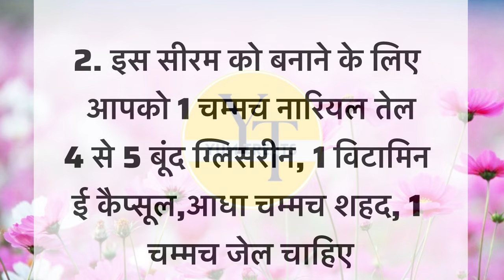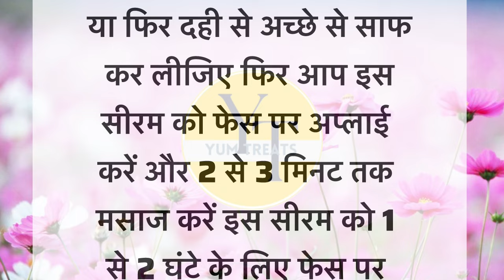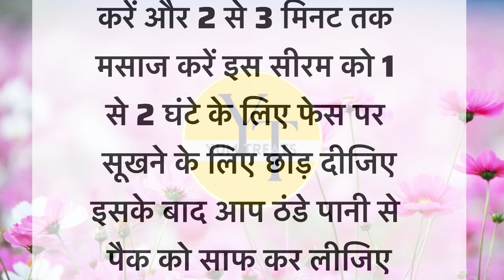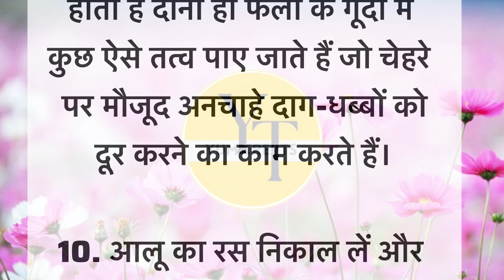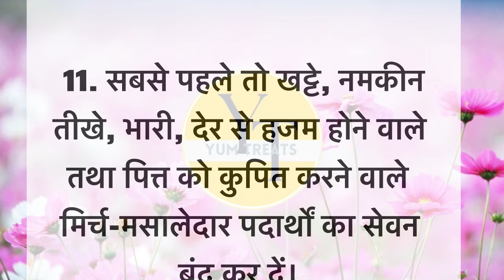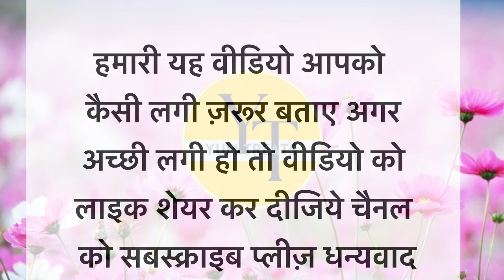चेहरे के दाग़ धब्बो को जड़ से ख़त्म करेंगे-11 कमाल के ब्यूटी टिप्स glowing skin tips | beauti tips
चेहरे के दाग़ धब्बो को जड़ से ख़त्म करेंगे-11 कमाल के ब्यूटी टिप्स glowing skin tips | beauti tips के लिए-6 बेस्ट फ़ेस पैक | best homemade face pack for glowing skin |beauti tips in hindi

चेहरे के लिए -11 बेस्ट स्क्रब | Best Scrub For Glowing Skin in Hindi | beauti tips in hindi

कमाल के -8 ब्यूटी टिप्स | पहले नही सुने होंगे

तिल को जड़ से ख़त्म करेंगे-5 ब्यूटी टिप्स | पहले नहीं सुनेंगे | beati tips in hindi

कमाल के-8 ब्यूटी टिप्स | पहले नही सुने होंगे ज़रूर सुने | beauti tips in hindi
कमाल के 11 ब्यूटी टिप्स | बूढ़े होने तक स्वस्थ रहने के नियम | जो पहले नही सुने होगें ज़रूर सुने | जो सबको सुनने चाहिए | ज़रूर सुने किचन का काम अब होगा मिनटों में Viral Kitchen Tips-40 | health tips | viral video kitchen tips and tricks | vastu shastra | viral tips | gharelu nuskhe | lessonable quotes | kitchen tips | health tips

धन्यवाद